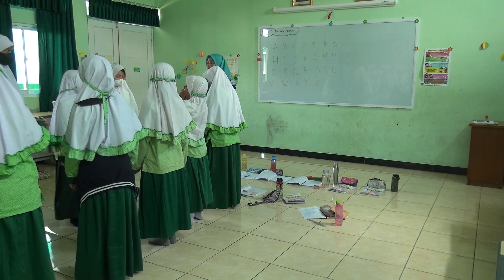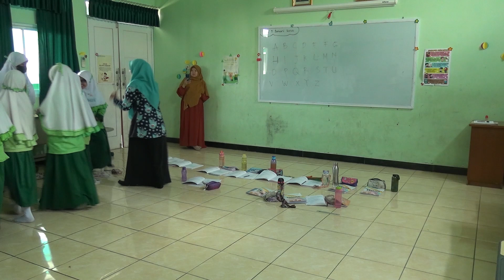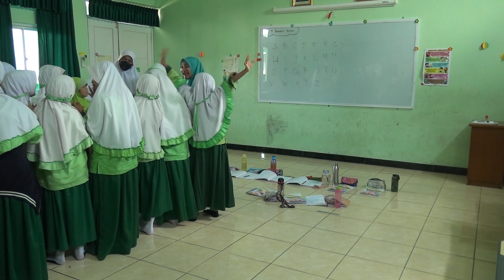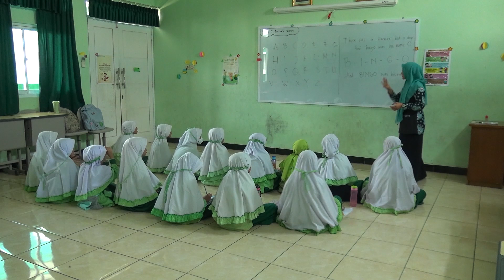Bina Insani English Program Day 2 Lesson 1